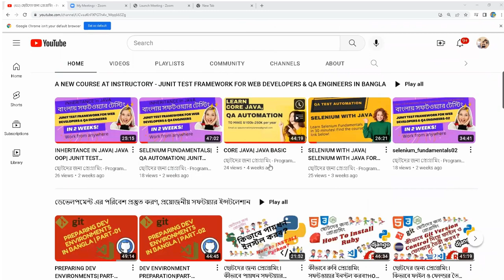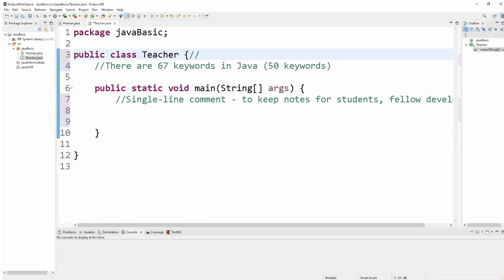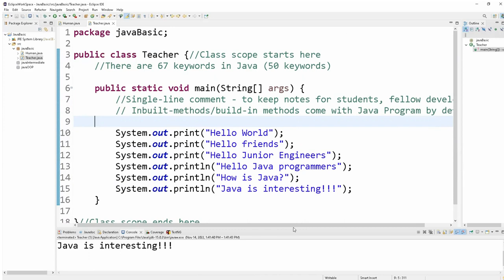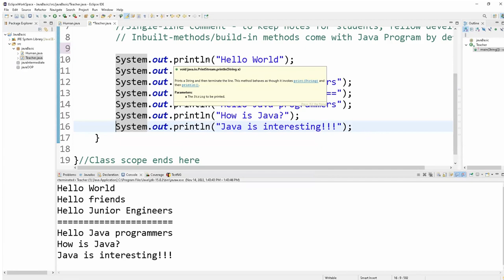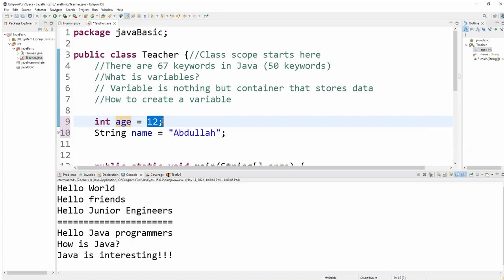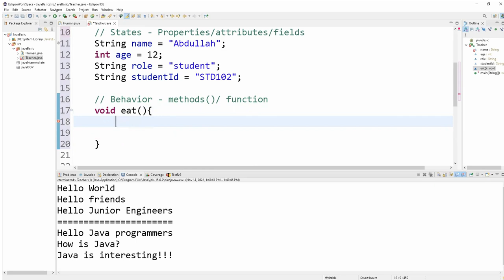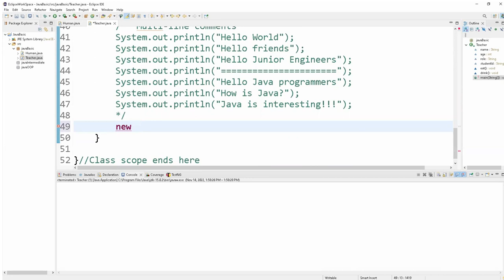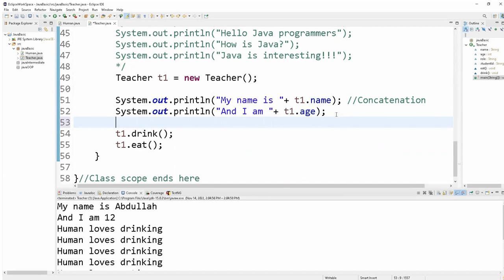ছোটদের জন্য জাভা প্রোগ্রামিং-০২। Java Basic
RECOMMENDED LAPTOPS FOR CODING:
1. laptop macos
2. Windows laptops

1. Web Design with HTML, CSS, JavaScript, and jQuery
2. Learning PHP, MySQL & JavaScript With jQuery, CSS & HTML5
3. Django for Professionals
4. MEAN Stack
5. MERN Stack
6. Ruby on Rails

Books on Coding Interview:
1. Cracking the Coding Interview
2. Introduction to Algorithms

সাথে থাকুন।

# You'll learn:
                                            - Web Automation